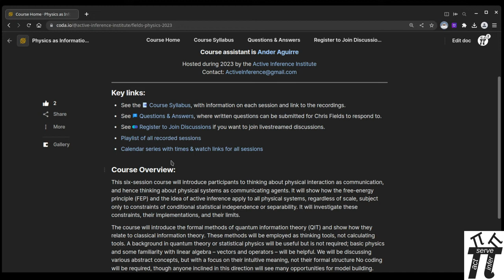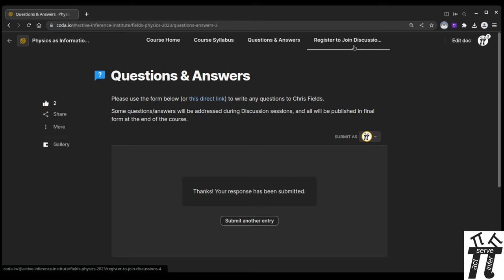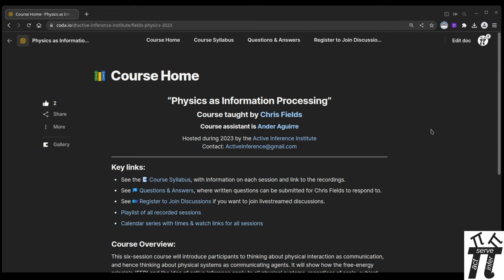Chris Fields (2023) Física como procesamiento de información ~ Resumen del curso (ES)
Chris Fields (2023) Física como procesamiento de información (Physics as Information Processing)  ~ Resumen del curso (ES).